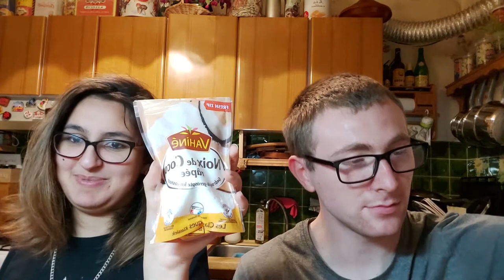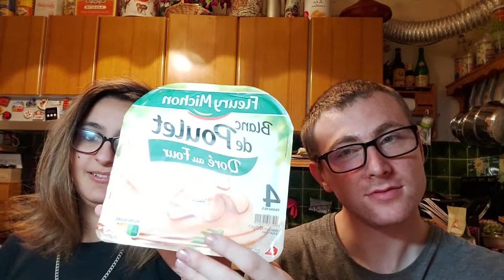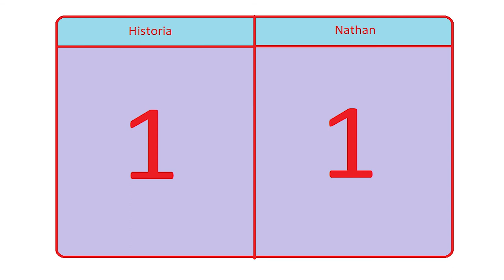Smoothie expérience : QUI A FAIT LE SMOOTHIE LE PLUS DEGUEU ?🤢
Smoothie d Historia :
arôme de vanille
jus multifruits
chèvre
carré frais
emmental râpé
may tea à la menthe
ketchup
vinaigre balsamique
jus d orange pulpé
huile d olive
moutarde

Smoothie de Nathan:
M&M's crispy
café
oreo
sauce chocolat
blanc de dinde
maquereau à la moutarde
blédina à la carotte
sauce salsa
noix de coco râpé
sirop de menthe